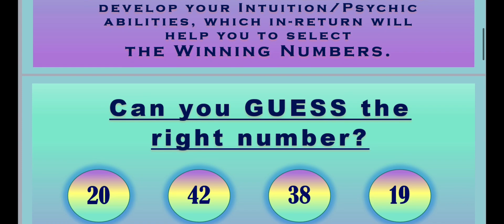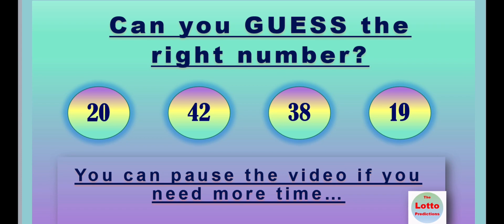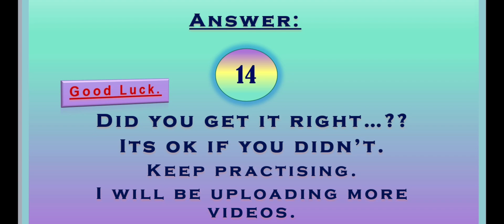08.11.2021 | Test / Develop your Psychic Abilities to select the WINNING Numbers